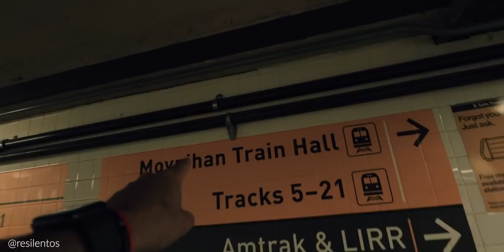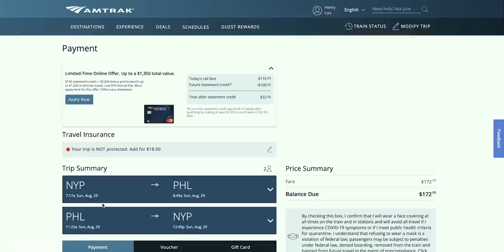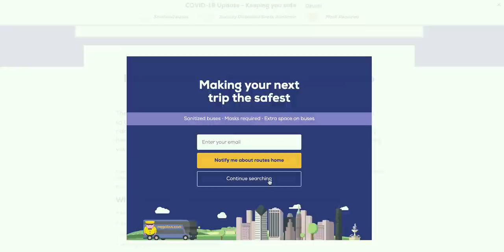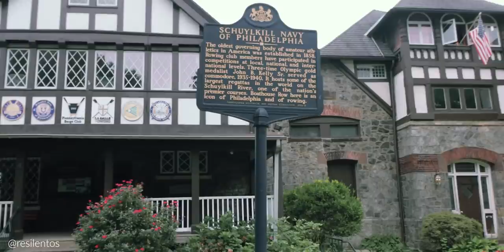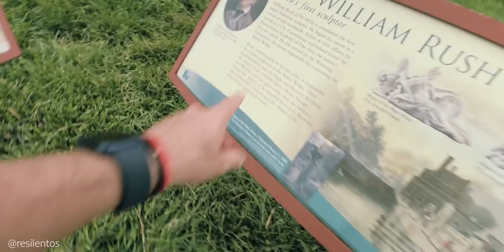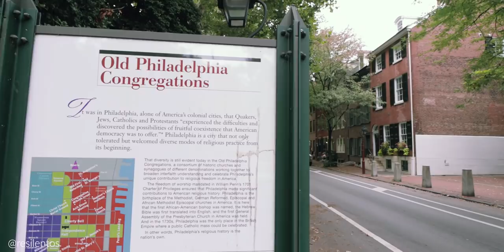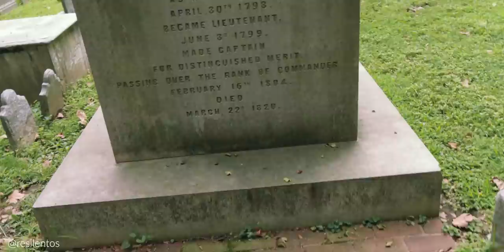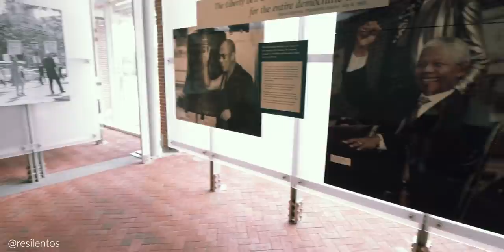De Nueva York a Filadelfia: todo lo que debes saber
Fuimos por 12 horas de Filadelfia desde Nueva York, y fui un viaje maravilloso. Jamás pensé que esta ciudad sea tan linda e histórica, definitivamente vamos a volver, y muy pronto.